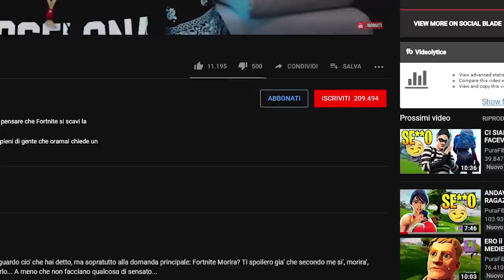NERFATE Il FUCILE D'ASSALTO TATTICO su FORTNITE!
In questo video di Fortnite parliamo del nuovo fucile d'assalto tattico mentre usiamo la skin di john wick su fortnite.

Microfono che uso ora🔗
Microfono Economico🔗
Monopoly Fortnite🔗